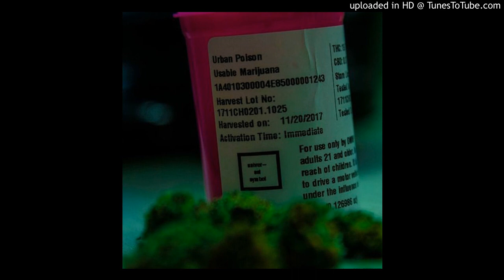limetro beats - Plants vs People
! This beat samples main melody from Plants Vs. Zombies by PopCap.